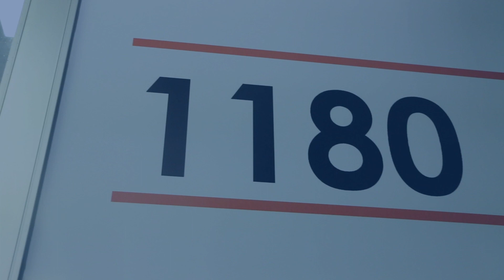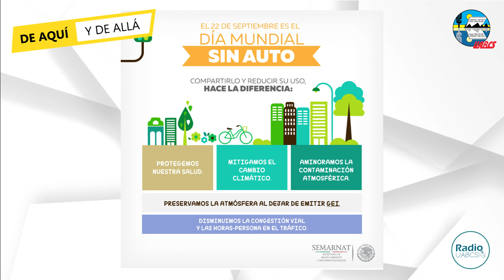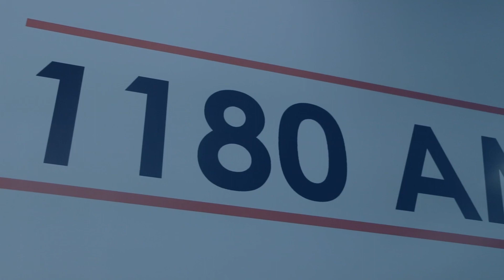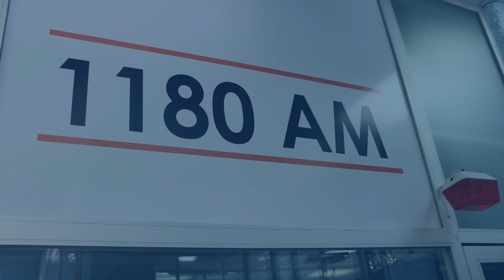DE AQUÍ Y DE ALLÁ - 7 PROGRAMA - 20.09.2023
🗨 Hoy nos acompaña Jorge Estévez, deUrbaneríaa para platicarnos sobre el Parqueando2023

🎯 En los deportes el Lic. Rubén Villareal nos platica sobre su gusto por el tiro con arco